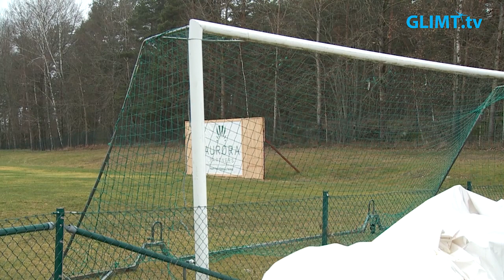Nya fotbollsklubbens nya tränare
Den 15 november presenterades tränarna som ska leda det nya fotbollslaget i Karlstad. Karlstad BK och Carlstad United har ju som bekant beslutat sig för att gå samman till en klubb. Och det blir de tidigare tränarna David Ekelund och Hans Prytz som kommer att leda den nya klubbens division ett-lag tillsammans nästa säsong.